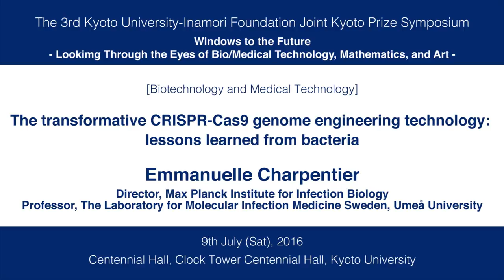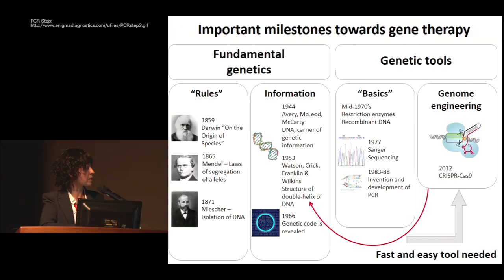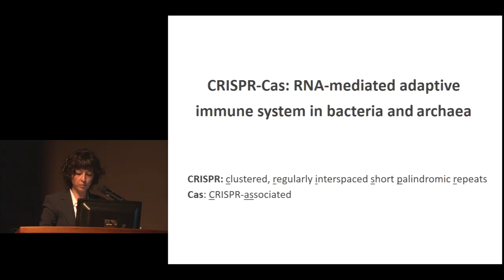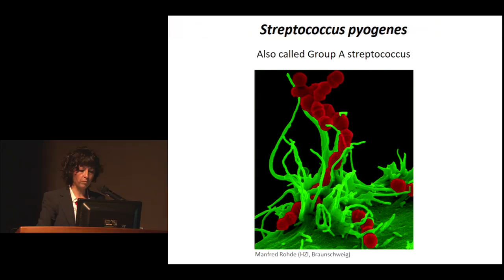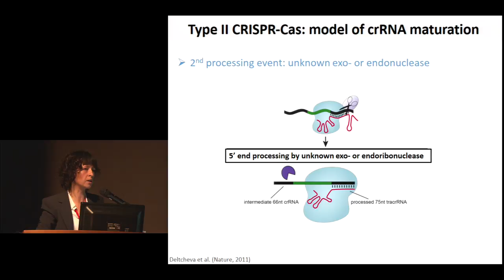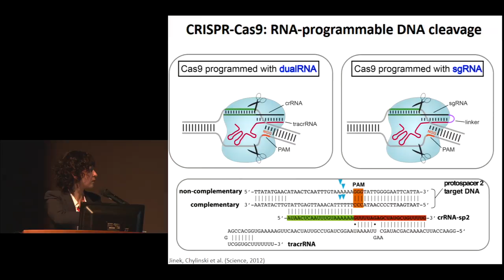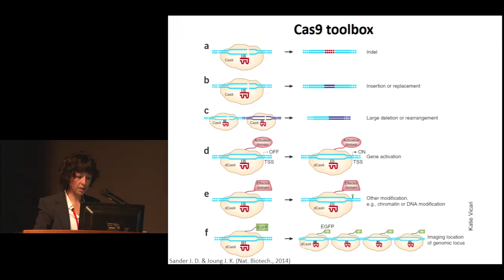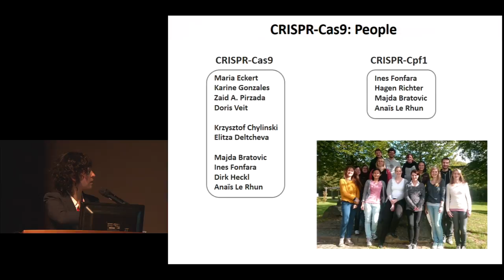3rd Kyoto Prize Symposium [Biotechnology and Medical Technology] Emmanuelle Charpentier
3rd Kyoto University-Inamori Foundation Joint Kyoto Prize Symposium

[Biotechnology and Medical Technology]
Emmanuelle Charpentier
Director, Max Planck Institute for Infection Biology
Professor, The Laboratory for Molecular Infection Medicine Sweden, Umeå University

“The transformative CRISPR-Cas9 genome engineering technology: lessons learned from bacteria”

The RNA-programmable CRISPR-Cas9 system has recently emerged as a transformative technology in biological sciences, allowing rapid and efficient targeted genome editing, chromosomal marking and gene regulation. In this system, the endonuclease Cas9 or catalytically inactive Cas9 variants are programmed with single guide RNAs (sgRNAs) to target site-specifically any DNA sequence of interest given the presence of a short sequence (Protospacer Adjacent Motif, PAM) juxtaposed to the complementary region between the sgRNA and target DNA. The system is efficient, versatile and easily programmable.

Originally, CRISPR-Cas is an RNA-mediated adaptive immune system that protects bacteria and archaea from invading mobile genetic elements (phages, plasmids). Short crRNA (CRISPR RNA) molecules containing unique genome-targeting spacers commonly guide Cas protein(s) to invading cognate nucleic acids to affect their maintenance. CRISPR-Cas has been classified into three main types and further subtypes. CRISPR-Cas9 originates from the type II CRISPR-Cas system that has evolved unique molecular mechanisms for maturation of crRNAs and targeting of invading DNA, which my laboratory has identified in the human pathogen Streptococcus pyogenes. During the step of crRNA biogenesis, a unique CRISPR-associated RNA, tracrRNA, base pairs with the repeats of precursor-crRNA to form anti-repeat-repeat dual-RNAs that are cleaved by RNase III in the presence of Cas9 (formerly Csn1), generating mature tracrRNA and intermediate forms of crRNAs. Following a second maturation event, the mature dual-tracrRNA-crRNAs guide the endonuclease Cas9 to cleave cognate target DNA and thereby affect the maintenance of invading genomes. We have shown that the endonuclease Cas9 can be programmed with sgRNAs mimicking the natural dual-tracrRNA-crRNAs to target site-specifically any DNA sequence of interest. Based on this harnessing principle, we proposed that RNA-programmable Cas9 could be useful as a versatile system for genome editing in cells of all three kingdoms of life for biotechnological, biomedical and gene-therapeutic purposes. As demonstrated by a large number of studies published over the last 2 years, DNA targeting by CRISPR-Cas9 has been quickly and broadly adopted by the scientific community to edit and silence genomes in a large variety of cells and organisms, including human cells, plants and mice. I will discuss the biological roles of CRISPR-Cas9, the mechanisms involved, the evolution of type II CRISPR-Cas components in bacteria and the applications of CRISPR-Cas9 as a novel genome engineering technology.